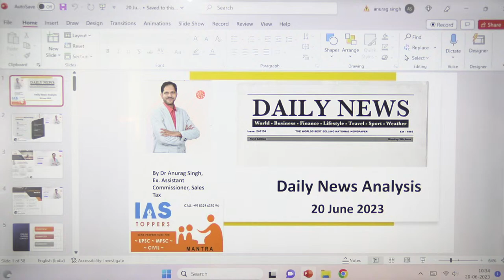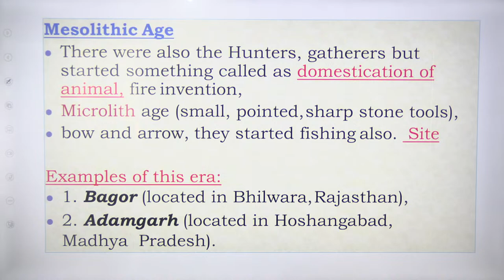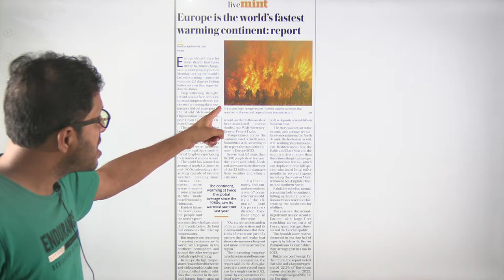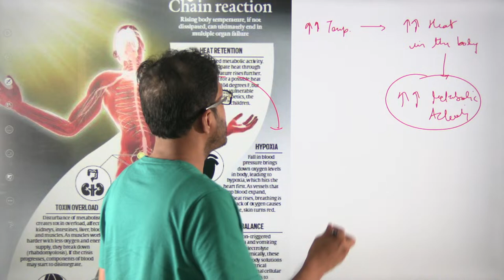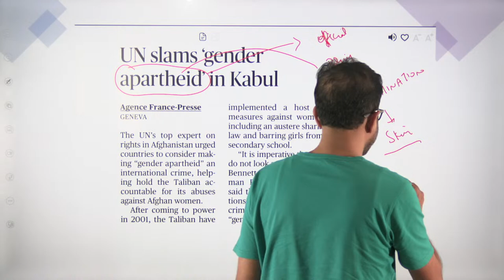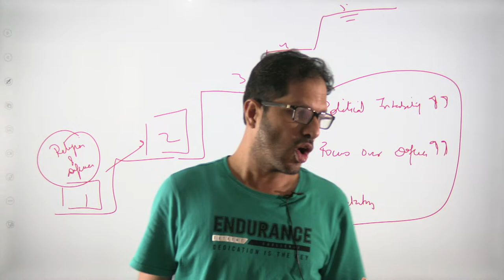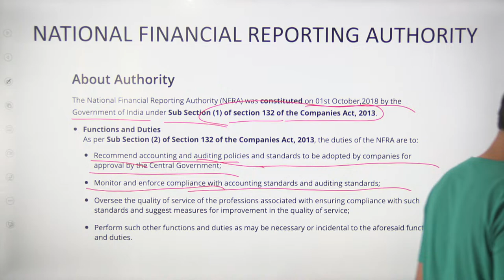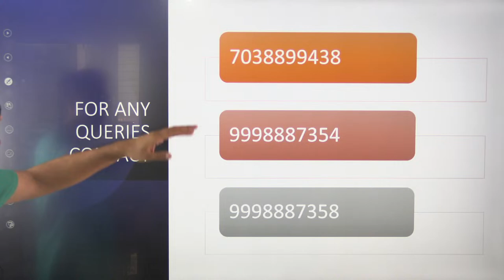The Hindu Newspaper Analysis | 20 June 2023 | UPSC Editorial Analysis | Current Affairs Today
The Hindu Newspaper Analysis Video  by Dr Anurag Singh, IAS Toppers Mantra, brings to you the daily analysis on The Hindu Newspaper Analysis for (UPSC/IAS) along with analysis of important articles published in The Indian Express, Live Mint and Financial Express and The Times of India.
The Daily Current Affairs Express session  covers important articles and editorials in the required depth mainly for UPSC/IAS Exams Preparation and General Studies for all competitive examinations. In this video lecture, Dr Anurag Singh brings you the analysis for 20 June 2023. The aspirants are advised to watch the entire video lecture for better understanding.